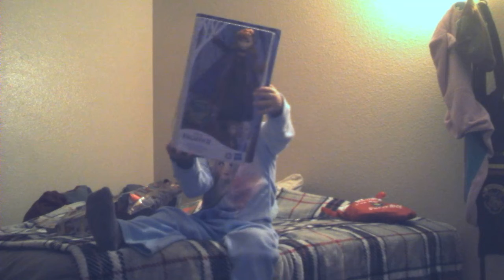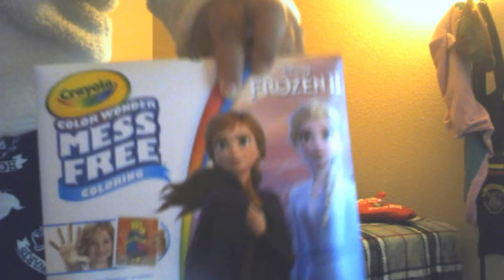what my daughter got for christmas day 2019